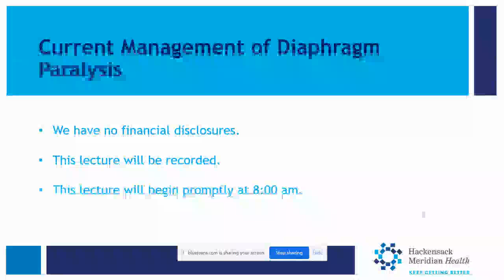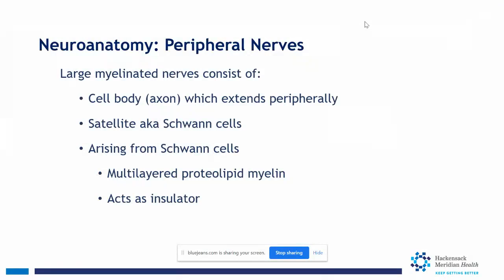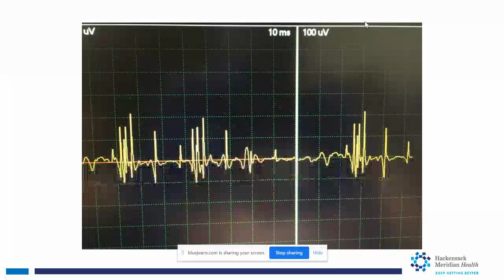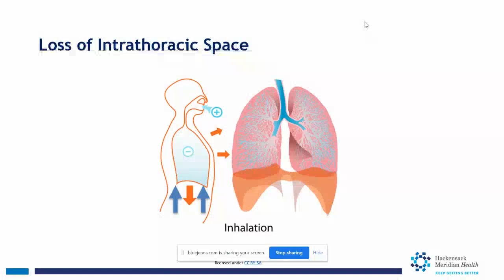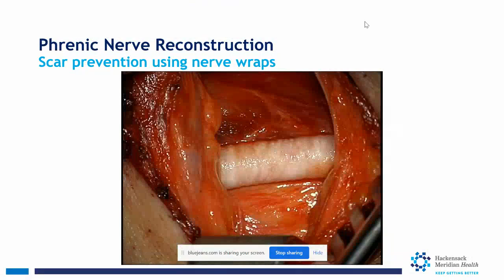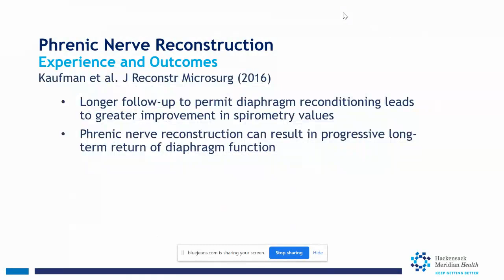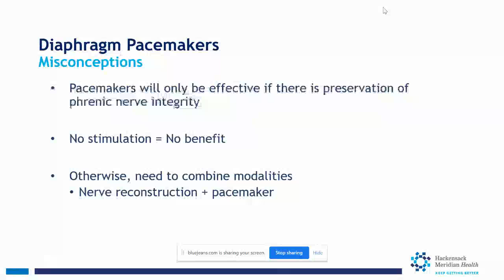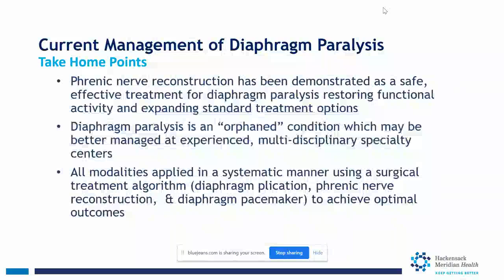Current Management of Diaphragm Paralysis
Matthew Kaufman, M.D., Thomas Bauer, M.D., and David Brown, D.O., of the Hackensack Meridian Health network, conducted a virtual CME* event where they discussed common causes, signs and symptoms of diaphragm paralysis, as well as testing and treatment options for the condition.

*Please note that CME credits are not provided for watching the recording.

Learn more about the Center for Paralysis and Reconstructive Nerve Surgery at Jersey Shore University Medical Center